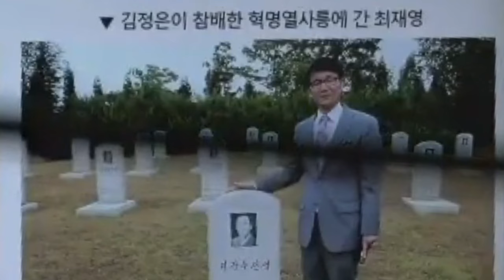"왜곡하지 마십시오!" 최 목사 방북 사진 띄운 유상범, 반박 안했으면 어쩔 뻔!